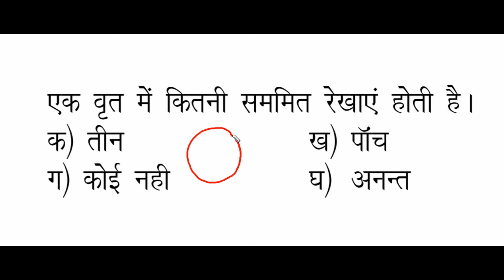कक्षा-6, अध्याय-13, सममिति के वस्तुनिष्ठ प्रश्न-उत्तर